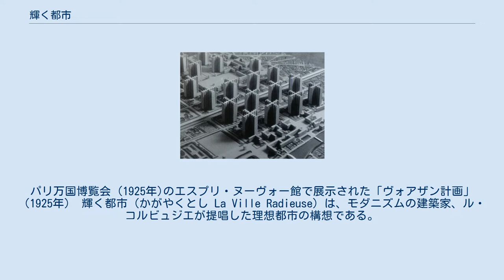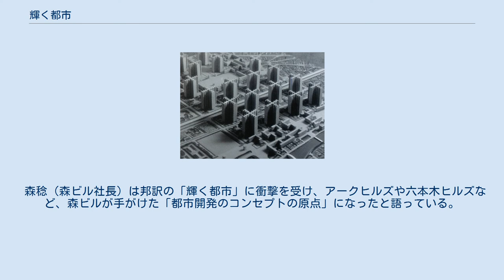輝く都市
パリ万国博覧会 (1925年)のエスプリ・ヌーヴォー館で展示された「ヴォアザン計画」（1925年） 輝く都市（かがやくとし La Ville Radieuse）は、モダニズムの建築家、ル・コルビュジエが提唱した理想都市の構想である。
 ル・コルビュジエは、人口過密で環境の悪化する近代都市を批判し、300万人の現代都市（1922年）、パリのヴォアザン計画（1925年）、輝く都市（1930年）などの計画案を発表した。
1933年にCIAM（近代建築国際会議）で採択された「アテネ憲章」は、輝く都市の理念に沿ったものであった。
 高層ビルを建設して空地（オープン・スペース）を確保し、街路を整備して自動車道と歩道を分離し（歩車分離）。
それに基づき都市問題の解決を図ろうと提唱している。
 ル・コルビュジエの思想は、当時のフランスにおいて異端的なものであり、ほとんど受け入れられなかったが、マルセイユをはじめとする各地に建設されたユニテ・ダビタシオン（1952年）は、「輝く都市」論の実践の一つであった。
また、ブラジリアなど各国の都市計画の理念に大きな影響を与えた。
 ル・コルビュジエの都市計画に関する著書 "Manière de penser l'urbanisme"（1946年刊。直訳すれば「都市化の思考方法」）は、坂倉準三訳で、『輝く都市』のタイトルで刊行され（丸善、1956年）、その後、SD選書33として再刊された（鹿島出版会、1968年）。
 なおSD選書では、ル・コルビュジエの著作を十数冊刊行している。
　 他にも日本語訳が公刊されていない著作で、"La Ville radieuse"（1935年刊、フランス語で「輝く都市」の意味）がある。
 森稔（森ビル社長）は邦訳の「輝く都市」に衝撃を受け、アークヒルズや六本木ヒルズなど、森ビルが手がけた「都市開発のコンセプトの原点」になったと語っている。
（日本経済新聞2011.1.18夕刊）